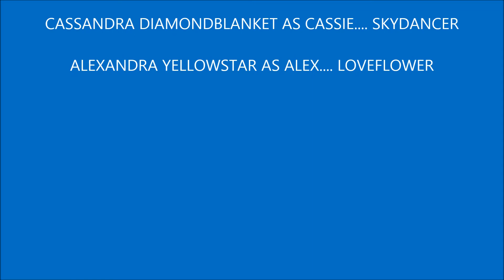the mystery horse... ep 1- Sky...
my new series. hope you all like it